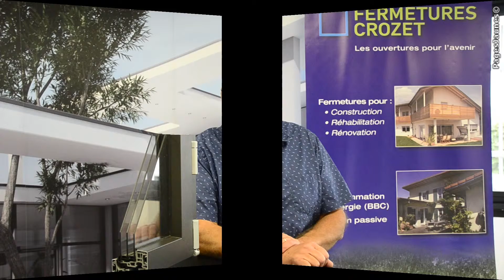FERMETURES CROZET à Brignais dans le département du Rhône 69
Située à Brignais près de Lyon, la société Fermetures Crozet est spécialisée dans la vente de menuiseries.

M. Crozet réunit dans l'univers Fermetures Crozet, les meilleures productions européennes de fermetures destinées aux constructions de l'avenir.

Parce que les énergies primaires sont de plus en plus rares et chères, j'ai sélectionné pour mes clients les menuiseries qui ont les meilleurs indices d'isolation.
Parce que chacun imagine sa maison belle et fonctionnelle, j'ai identifié les fabricants dont les bureaux d'études sont les plus productifs : recherche, esthétique et pratique.

Parce que l'on ne doit plus changer de menuiseries pendant une vie, j'ai choisi les plus durables et les plus faciles à entretenir.
C'est en Allemagne, en Autriche et au Tyrol italien que j'ai trouvé les fermetures et les accessoires de l'avenir.

Je suis à votre écoute pour tous conseils en menuiserie.